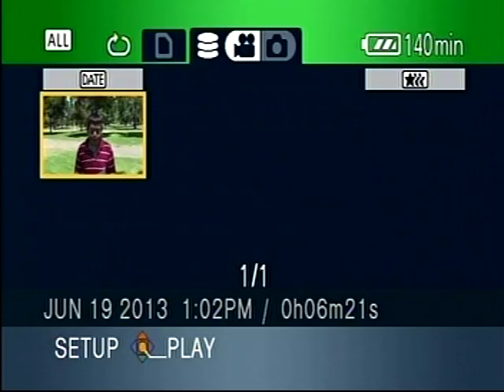Richard Lee Motivational Speech #2